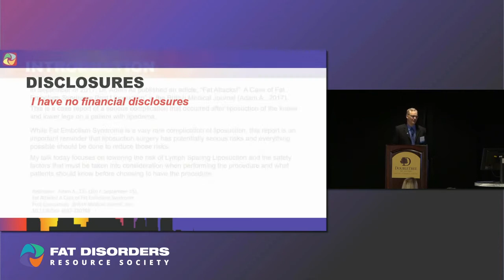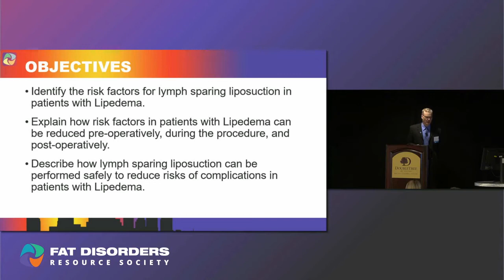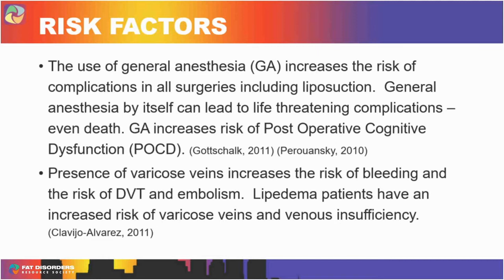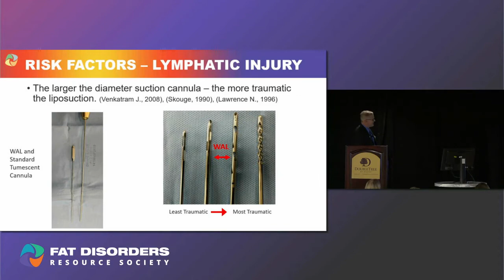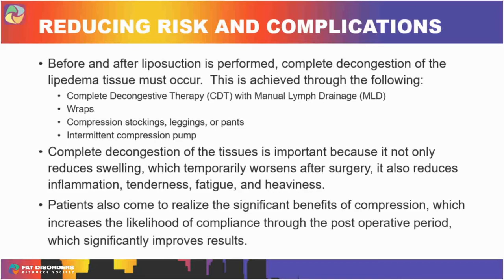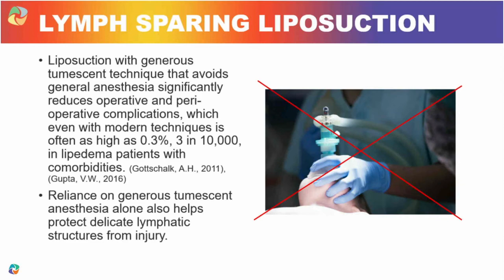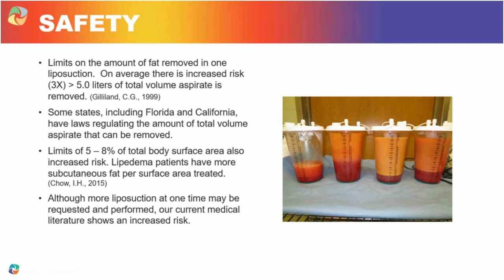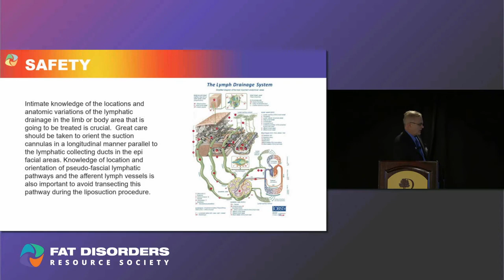Lymph Sparing Liposuction Safety or Risk of Liposuction on Lipedema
Dr Thomas Wright presents information about liposuction safety on patients with lipedema at the FDRS annual meeting. He discusses the possible risk of lipedema surgery or lipedema reduction surgery, which is a modification of liposuction.